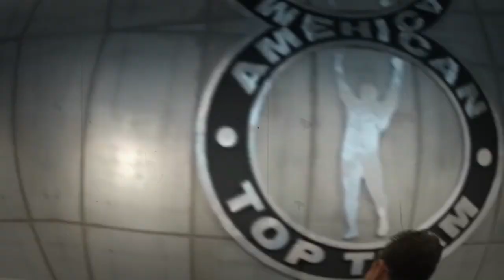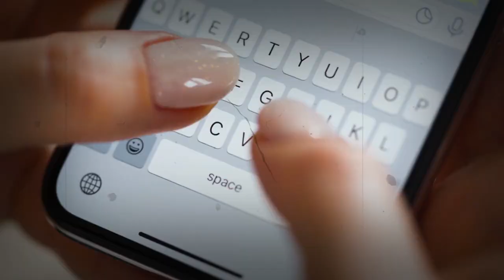The Unpredictable Nature of MMA Relationships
The Unpredictable Nature of MMA Relationships. Get on to a journey of self-discovery and excitement with our latest YouTube video! Explore the unpredictable world of relationships and learn how to be the best version of yourself. Dive into the captivating saga of Joshua Fabia and Diego Sanchez in MMA, a story that defies expectations and redefines the sport. Witness the most electrifying knockouts of all time and uncover the regulations that govern the Ultimate Fighting Championships. Get ready to be inspired by the viral videos of 2021 and 2022, featuring incredible moments and intense action that will leave you breathless. Join us as we celebrate the best viral videos of 2021, filled with inspiration and inspirational content. Don't miss out on this incredible journey packed with unforgettable moments and jaw-dropping action